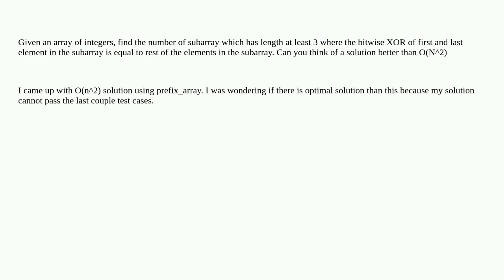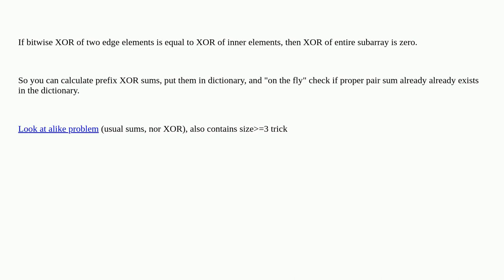Find the number of special subarray such that the bitwise XOR of first and last element is equal ...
Find the number of special subarray such that the bitwise XOR of first and last element is equal to XOR of all the other elements in the subarray

A special thanks goes out to the awesome community

  bit-manipulation xor python algorithm